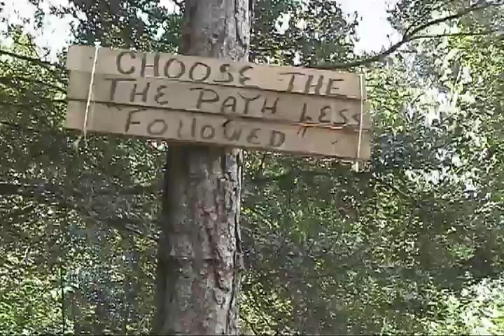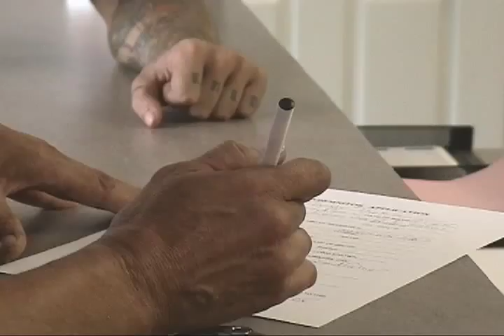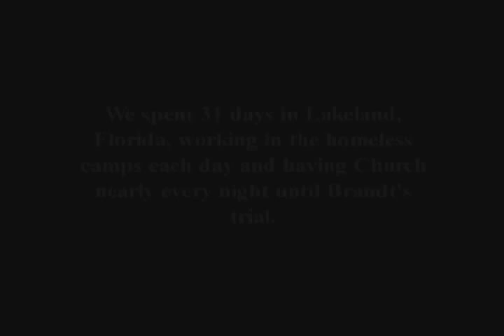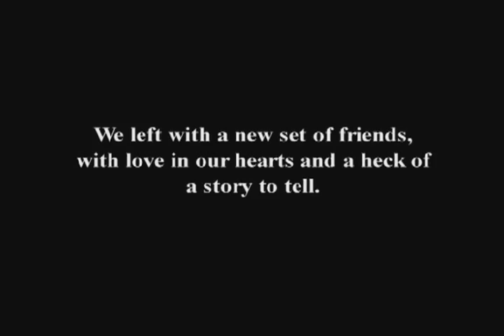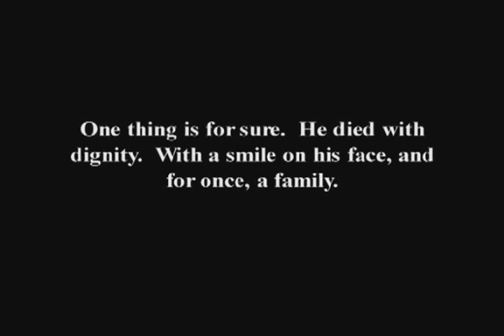Out Of The Woods - From Lakeland and Beyond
Brandt Russo, upon hearing about homeless people being harassed and arrested for hanging around a healing revival in Lakeland, Fl in 2008, decided to travel and see for himself. Within three days of witnessing the injustices, directly serving the homeless community bordering the church offering the revival, he was arrested by the church staff for trespassing and thrown into jail, facing criminal charges. This is the story about the 31 days that changed his life, and the lives of many others in the process.

Produced by "Stray Dog Films" and Bob Wilkinson